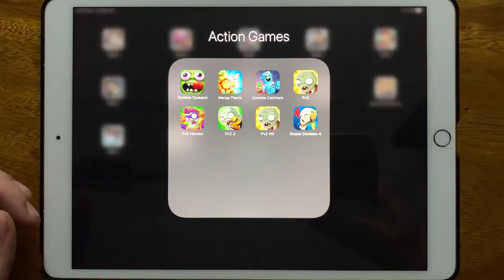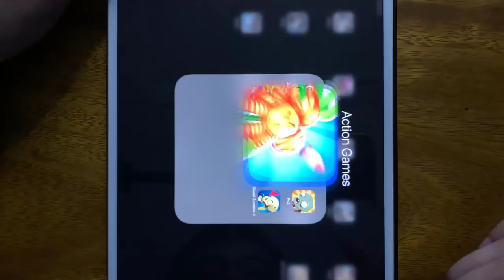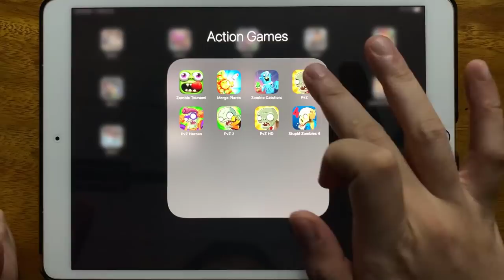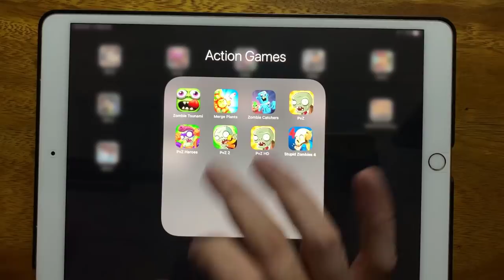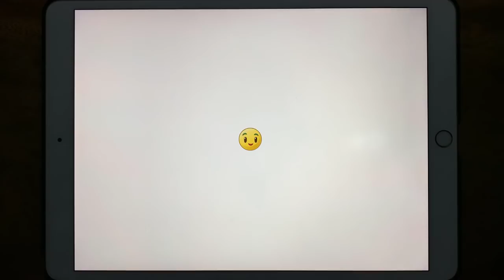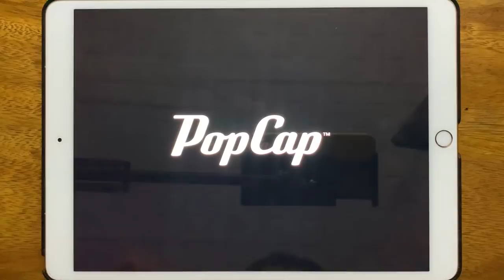Zombie Tsunami, Merge Plants, Zombie Catchers, PvZ, PvZ Heroes, PvZ 2, PvZ HD, Stupid Zombies 4